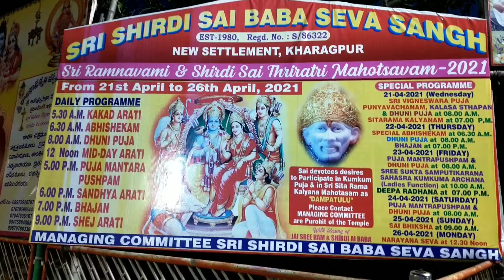Sri Sai Baba Temple || New settlement || Baja line || Kharagpur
Second largest Sai Baba temple in Kharagpur. Very spacious and well maintained. This temple also have rooms for rent and it's even a good place for marriage functions and birthday functions too. On Thursday's it will be much  rush with huge crowd.

GEAR USE
Samsung EVO Plus 64GB microSDXC UHS-I 100MB/s Full HD & 4K UHD Memory Card with Adapter (MB-MC64HA)